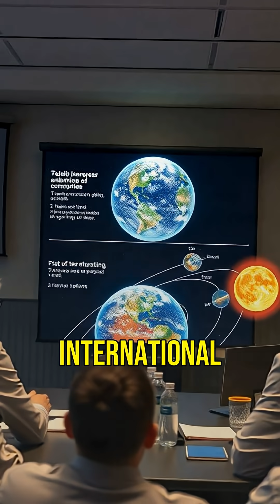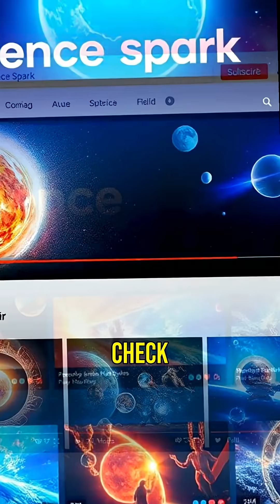Why Pluto Lost Its Planet Status!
Did you know that Pluto was once considered the ninth planet of our solar system? Discover the science behind its reclassification in 2006!

1. Collective of space collectors

2. Atomic Vintagee

3. Lost in Space Collectibles

4. SILOSURPLUS

5. sellitjoe